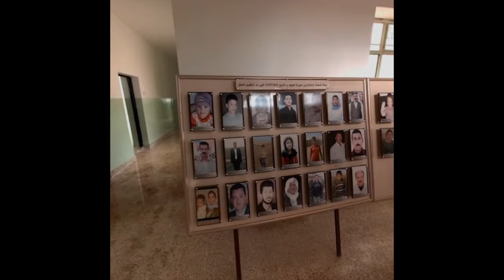CEP x Nobody's Listening VR | The Experience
The Counter Extremism Project (CEP) has partnered with Nobody's Listening, a groundbreaking virtual reality (VR) experience & exhibition by Yazda and Upstream to commemorate the Yazidi Genocide and inspire action to help communities across Iraq .

On November 3, 2022, CEP and Nobody's Listening launched the school program, which aims to teach students in London about the Yazidi genocide by ISIS. It is the first time that VR is being used as a tool to prevent extremism and genocide.

In this video, participants discussed the immersive, virtual reality experience and how it can be used for education and fostering empathy.